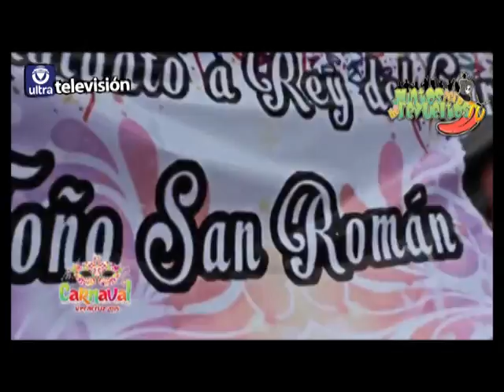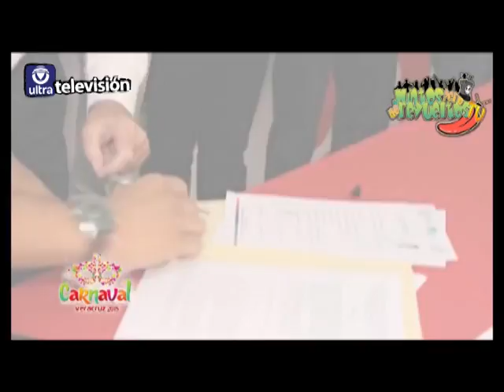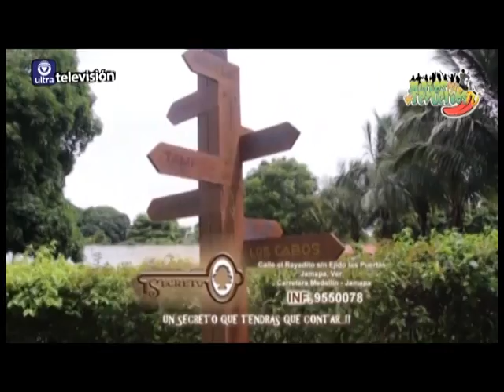JUNTOS PERO NO REVUELTOS PROGRAMA 21 DE NOVIEMBRE 2014